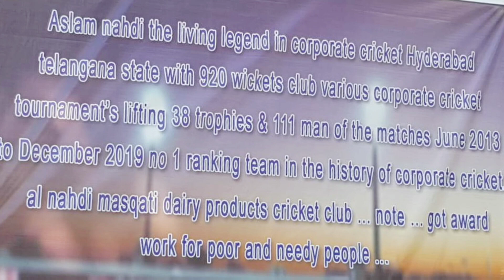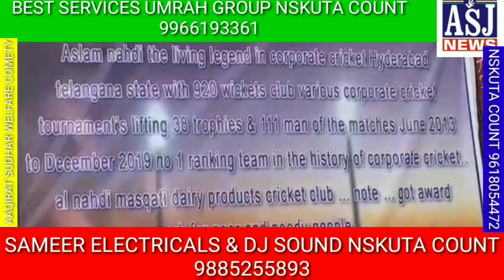HYDERABAD RAINBOW CRICKET ACADEMY INAUGURATION IN IDPL AREA